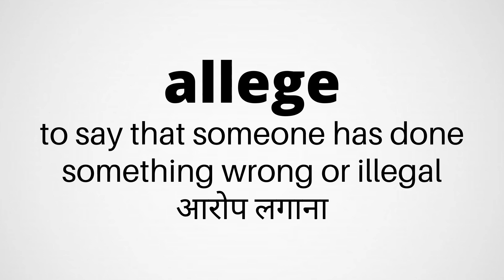meaning of the word allege | allege शब्द का अर्थ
Learn the correct meaning of the word allege with the help of example sentences | allege शब्द का मतलब अंग्रेजी और हिंदी में सीखिये